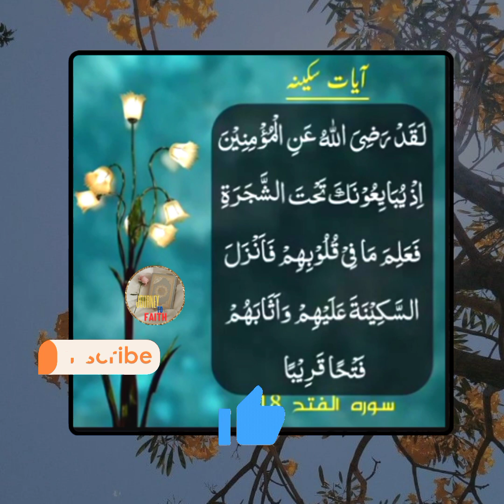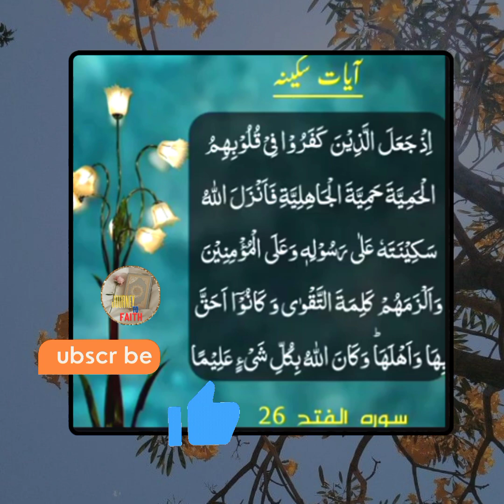Ayat-e-Sakina | آیات سکینہ | Relaxing | anti_anxiety | anti_depression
In this video you are seeing and watching those Quranic Ayatas which revealed Sakinah(relaxing, سکون)  so save this video and listen morning and evenin 7 , 7 times you feel relax, also don't forget to share your family and friends